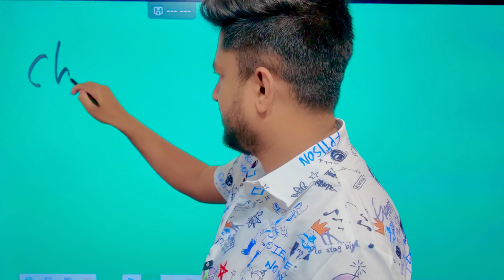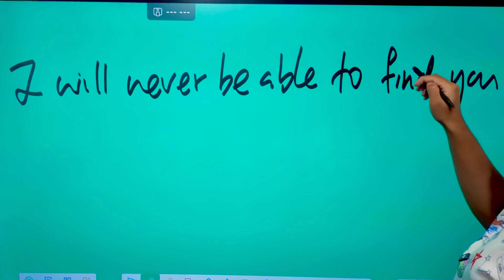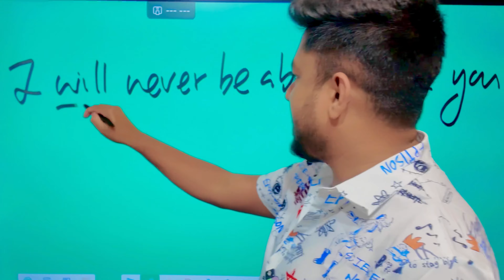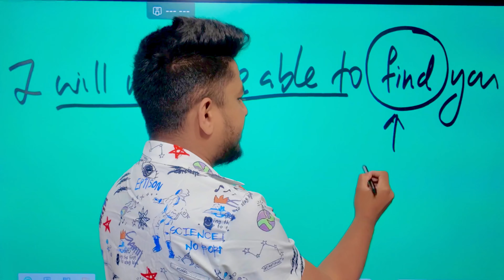සුද්දි එක්ක ලන්ඩන් 14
Learn English with a native from London in this latest episode of "සුද්දි එක්ක ලන්ඩන් නුවර" (Study English with Londoner). Improve your English language skills with fun and engaging lessons from a native speaker!